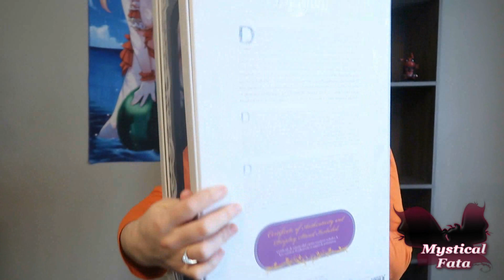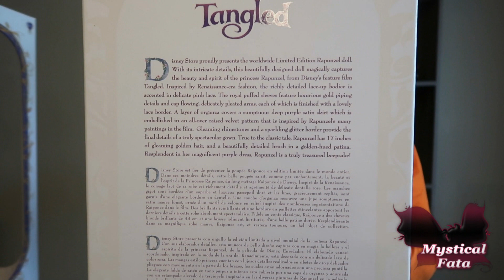Disney Store Purple Rapunzel 17" Limited Edition Doll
Music Used
Opening-Beat your Competition
Video Music- Payday